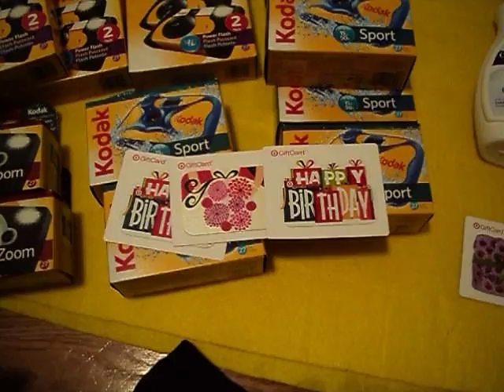Another Great Day at Target! (long)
20 cameras
6 Johnson and JOhnson guazes pads
2 curel lotions
4 bottles of Palmer Cocoa Butter
16 pieces of clothing
22 nail polishes

AND $195.00 IN GIFT CARDS THANKS TO GREGTHATDUDETV (YT NAME)